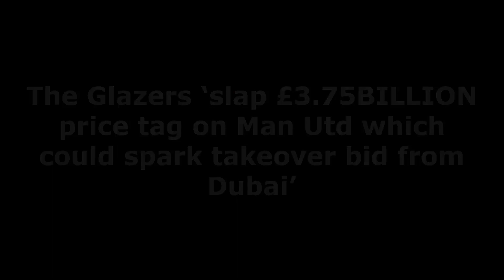THE GLAZERS❗"slap £3.75BILLION price tag on Man United which could spark takeover bid from Dubai"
A NEW change of ownership at Manchester United will reportedly only happen if an interested party forks out £3.75BILLION.
The Glazer family are claimed to have set their price tag for selling the Red Devils following another summer of protests against them.
Britian's richest man Sir Jim Ratcliffe announced his intentions to buy his beloved club from the Americans last month.